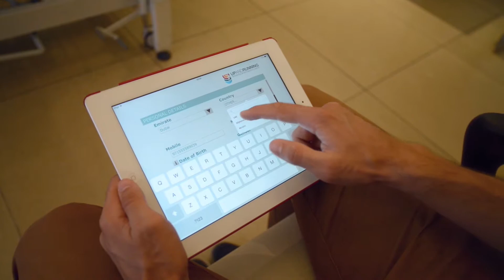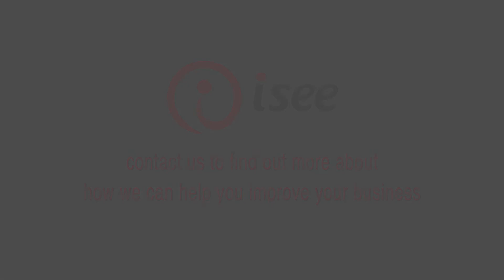Testimonial from UPANDRUNNING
Watch one of how clients describe how we have helped them get effective customer feedback